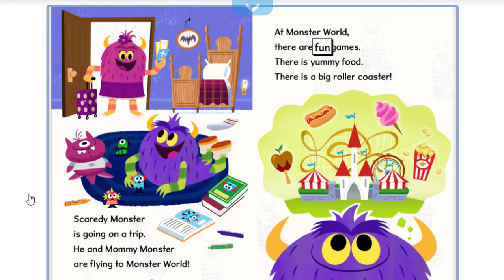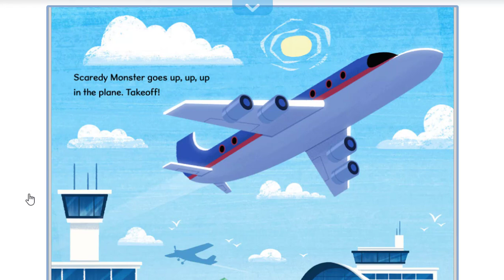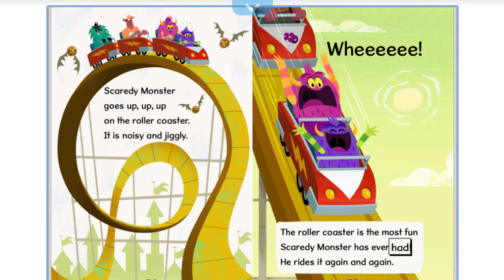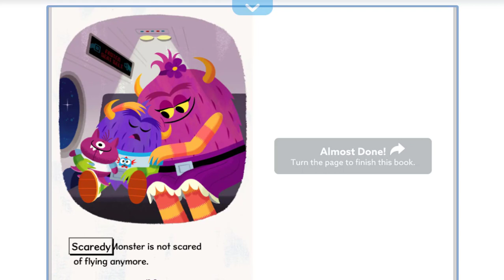Scaredy Monster- Rides A Plane